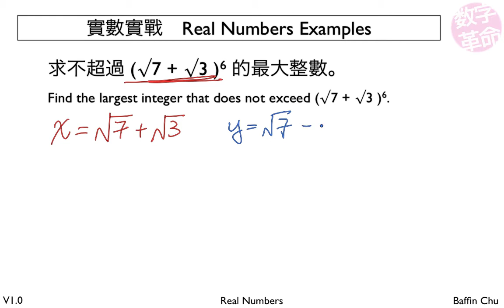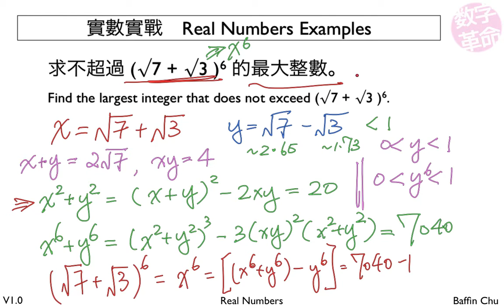2 001 Real numbers 23